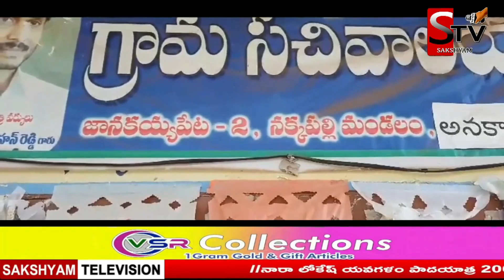అనకాపల్లి జిల్లాలో కళ్ళలో కారం కొట్టి దారిదోపిడి.